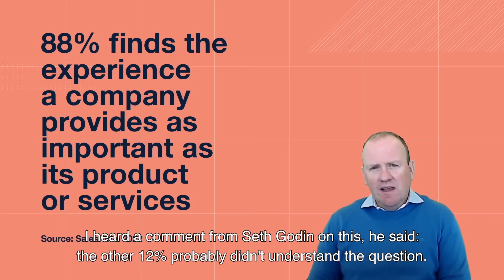Experience is as important as your product -- by Steven Van Belleghem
Yes, the product is important. But companies shouldn’t forget that the experience is just as important and deserves their full focus as well.
Steven Van Belleghem is a customer experience enthusiast! He loves to share this passion with a broad audience via keynote speeches, books and social media content.

Over the past years Steven has given more than 1.500 presentations at events in over 45 countries. His core expertise is the future of customer centricity and customer experience. The combination between customer-centric thinking, the latest technologies and the human touch is the guiding principle in Steven’s stories.
Steven is an entrepreneur. He is the co-founder of inspiration agency Nexxworks and social media agency Snackbytes. As an investor he is also involved in the fast-growing digital agency IO Digital and AI scale-up Hello Customer. Finally, Steven is also on the board of directors of Plan International.

In addition to his entrepreneurial activities Steven is a part-time marketing professor at the Vlerick Business School and a guest lecturer at London Business School. His opinion is often shared in media like Forbes, Warc, The Guardian,… Steven has authored five international bestsellers and has sold more than 150,000 books. His work has been translated into seven languages and he is the recipient of a variety of awards (most innovative marketing book, best marketing book, best international business book).